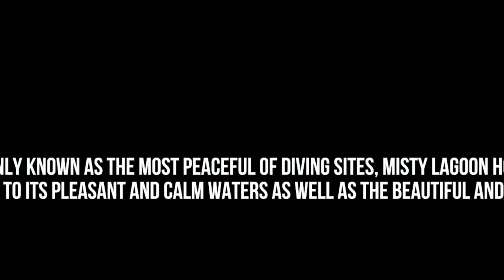PAME STA BAΘΙΑ!-Deep Diving Simulator!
Σήμερα αποφάσησα να παίξω το Deep Diving Simulator!

Elpizw on sas arese! Pantws emena my arese!

links:

Discord server invites: https: // or
PandelisGamer
epicgames: PandelisGamer_YT
steam: pandelis9